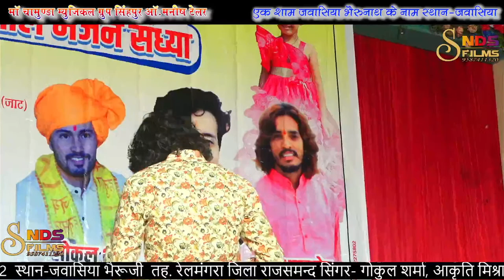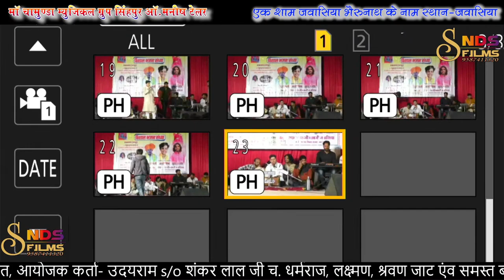Jawasiya Live ! Gokul Sharma ! Suresh Gheloth ! Aakrti Mishra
❖Bhajan  : || All ||
❖Singer :  Aakrti mishra
❖Music Label :  SNDS Films
❖Category :     Music
❖Sub Category : Rajasthani Sangit
❖Live   : SNDS Films Singhpur
❖Director : Kartik Jatiya
❖Editor  :   Kartik Jatiya
❖Media Suport  :  SNDS Films rajasthani
❖Sound  :   Lucky Sound

Connect with SNDS Films Follow us On
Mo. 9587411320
अगर आपको विडियो पसंद आये तो
  *Like_* करे     Comment करे ♒
Or अच्छा लगे तो     *Share*  करना न भूले
और हा *Subscribe_ * करना बिल्कुल  भी नही  भूले।